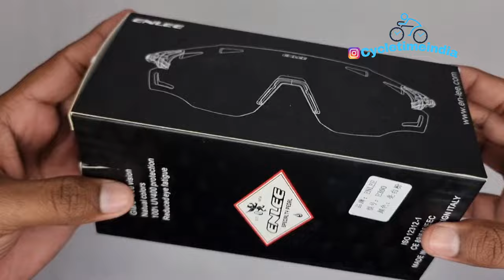ENLEE Sports Green Goggles, Polarized Riding Glasses Outdoor, Cricket, Athletics, Cycletimeindia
ENLEE Sports Goggles , Polarized

Riding Glasses Outdoor Sports, Cricket , Athletics , Golf, Running, Walking, Triathlon, Track and Field , Sprinters or any outdoor Sports

5 Colours Avaliable.

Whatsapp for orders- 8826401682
Bulk Orders for reseller/ shopkeeper are welcome .

Pay by any method ,COD Or Prepaid .

PACKAGE INCLUDES:

1. MYOPIA ATTACHMENT ( For Prescription Glasses)

2. 1 FRAME
3. 1 TRANSPARENT LENS
4. 1 MAIN SHADE LENS
5. SLEEVE
6. HARD BOX
7. MICROFIBER CLOTH

Brand Name: ENLEE
Frame material: TR-90 Memory Frame
Nose Pad Material: TPR
Lens Material: PC
Model Number: Polarized
Weight: 27g

ENLEE Cycling Glasses ,Men Polarized Sports, Riding ,Glasses Outdoor Sport Women Sunglasses

Specifications:
Polarized glasses are suitable for men and women for all outdoor sports . The physical wind guide design can effectively reduce the wind resistance. The 3FX coating is hydrophobic and not easy to stain fingerprints, which can effectively keep the lenses clean. Glasses are suitable for many scenes in life, such as cycling, cross-country, golf, running, etc.